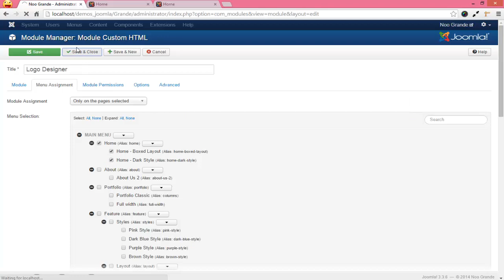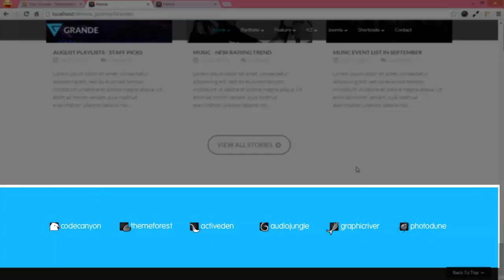Noo Grande - Video Tutorial - Logo Designer module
This is video tutorial how to configure Logo Designer  module in Noo Grande template.